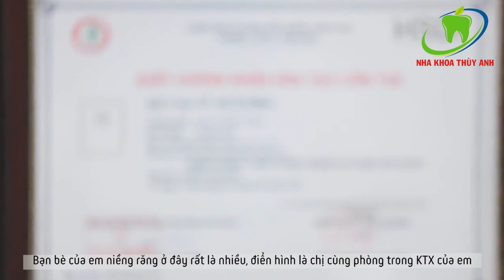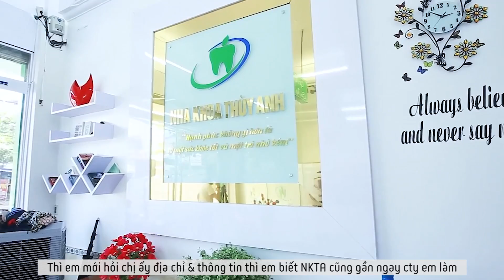Rạng rỡ sau 19 năm không dám cười...{Tháo Niềng Răng chữa răng hô, lệch lạc}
Những ngày này Nha Khoa Thùy Anh đang dần tạm biệt những vị khách hàng yêu dấu. Đoạn đường đồng hành 2 năm dường như đến lúc kết thúc bởi các bạn đã sở hữu cho mình nụ cười xinh đẹp tự tin.
Đến đây sứ mệnh của chúng tôi cũng đã hoàn thành.
Chúc các bạn có thật nhiều niềm vui và thành công trong cuộc sống.
Sau 2 năm gắn bó với Nha Khoa Thùy Anh thì hôm nay tháo Niềng răng bạn Bích đã sở hữu một nụ cười hoàn toàn mới, chia tay hoàn toàn với hàm răng lệch lạc, hô, khấp khểnh .
Cùng nghe bạn ấy chia sẻ cảm nghĩ sau khi Tháo Mắc Cài tại Nha Khoa Thùy Anh nhé!
NHA KHOA THÙY ANH – ĐẲNG CẤP HÀNG HIỆU